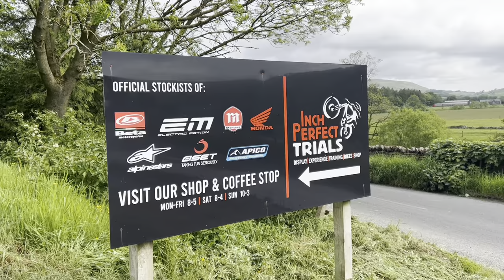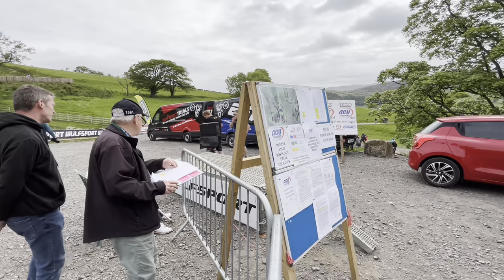ACU Trial GB Championship: Inch Perfect Trials, May 2023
Round 4, 28th May 2023 at Whitewell Lancashire.   Start, practice area and sections 1 and 2. Video by Phil Haygarth.  Enjoy Phil H 👍